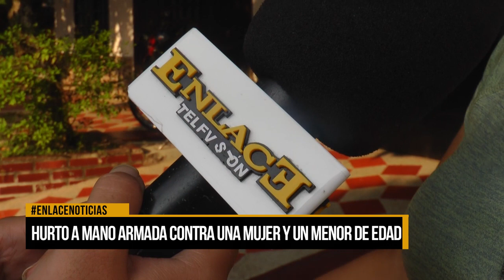Hurto a mano arma contra una mujer y un menor de edad